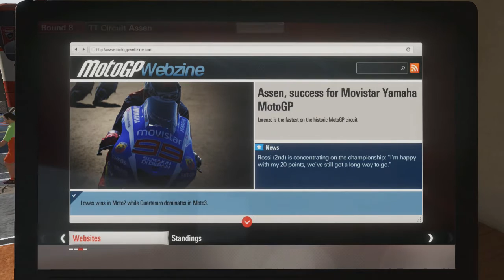MotoGP 15 | Career Mode Walkthrough!!! - Episode #6 - Sachsenring Demolition Derby!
So here we are again! Our Moto3 campaign continues today, and after great results at Catalunya and Assen we'll be looking to go one step further and take a podium at either the Sachsenring or Indianapolis! This season has been pretty exciting so far, with characteristic Moto3 crashes left, right and centre! And that's no different today! We'll also be deciding whether to stay with Aspar or whether to move to a better Moto3 team! Enjoy!
20syl - Copycat (Instrumental)
Bonobo - Stay The Same (Instrumental)